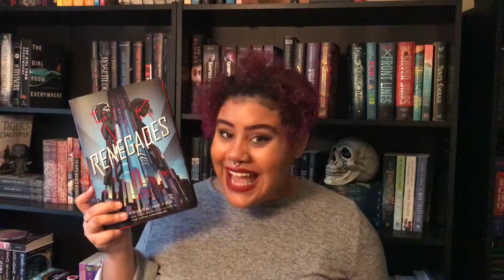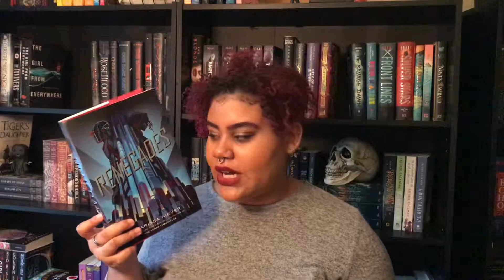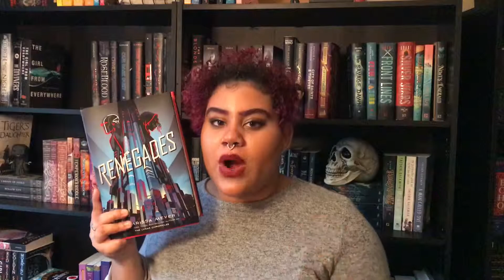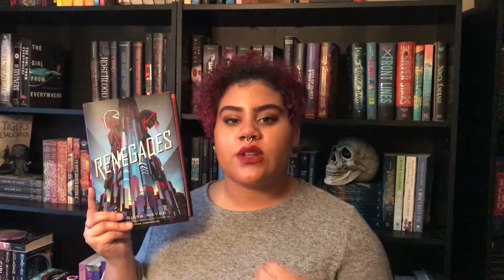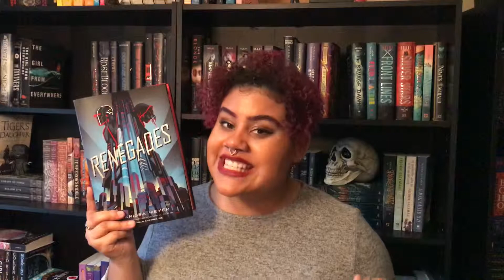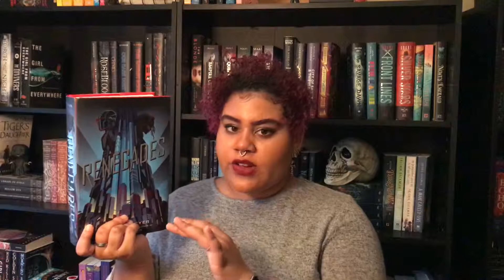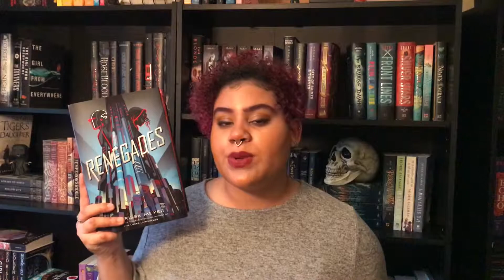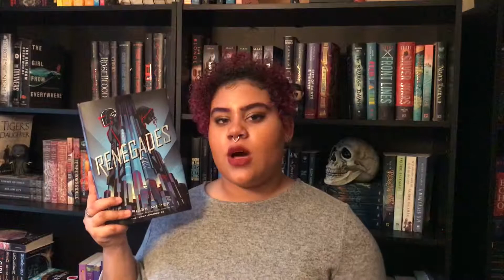Renegades by Marissa Meyer | Book Opinion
Xmen opinion: Xavier can be a major butt.

       -All opinions are my own, that’s why I call them opinions.